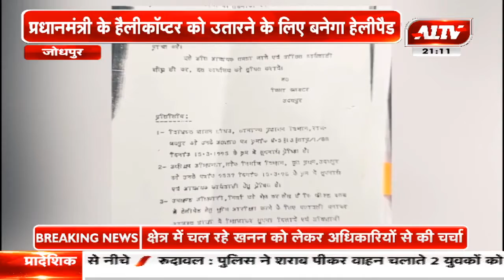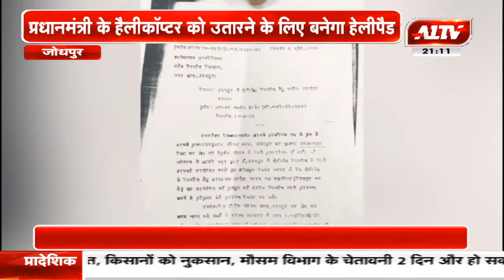जोधपुर:सांसद पंचारिया ने की प्रेस वार्ता